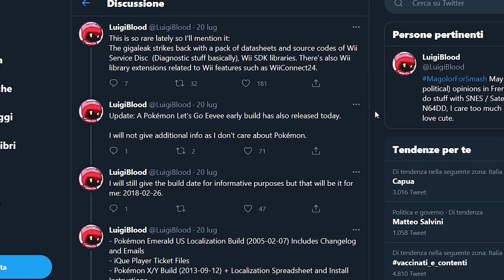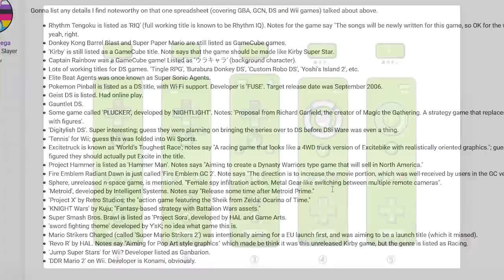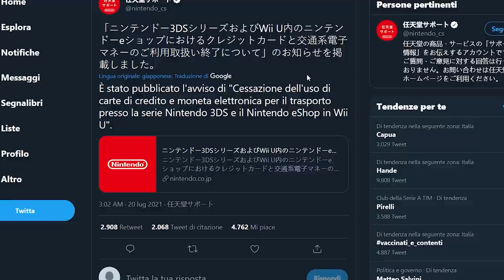NINTENDO CHIUDE L'ESHOP 3DS E WIIU? NETFLIX PASSA AI VIDEOGIOCHI E PES DIVENTA FREE 2 PLAY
Oggi parleremo della decisione di Nintendo di eliminare alcuni metodi di pagamento dagli eShop di 3DS e WiiU. Cosa significa? Nintendo vuole chiudere i negozi digitali delle due console?
Netflix ha annunciato che allargherà il suo catalogo anche ai videogiochi. Cosa dobbiamo aspettarci dalla scesa nel mercato dei videogiochi del colosso dello streaming? Stadia e Game Pass hanno un nuovo rivale?
Konami dice definitivamente ADDIO a PES. Pro Evolution Soccer 2022 sarà chiamato eFootball e sarà un free 2 play. Siamo sicuri sia la strada giust aper la serie?

00:00 Intro
01:20 Nintendo GIGA LEAK: tutti i segreti di Nintendo allo scoperto
02:09 Nintendo Switch Online: i giochi gratis di luglio SNES
02:50 Pokémon Unite: disponibile su Switch il MOBA Pokémon
03:20 Nintendo chiude l'eShop di 3DS e WiiU?
05:03 Netflix Gaming: il colosso dello Streaming passa ai videogiochi
06:44 Addio PES, benvenuto eFootball: Konami passa al Free 2 Play
09:46 Outro e Patreon